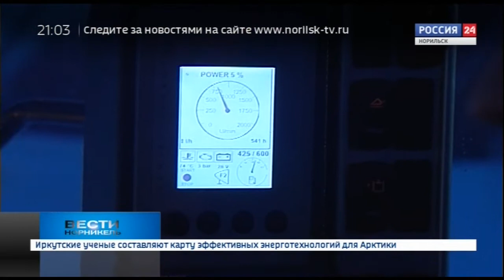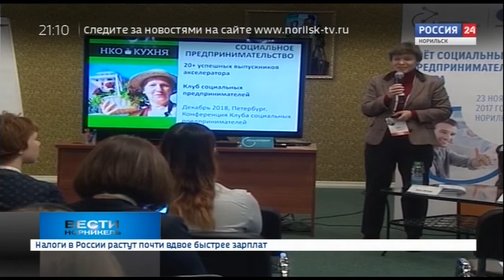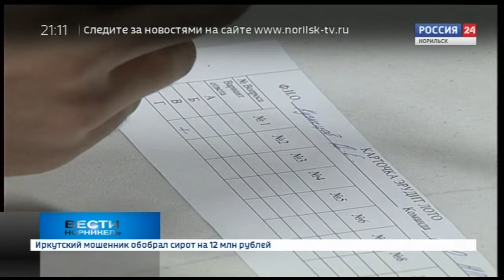Вести Норникель. 22 ноября 2018 (четверг)